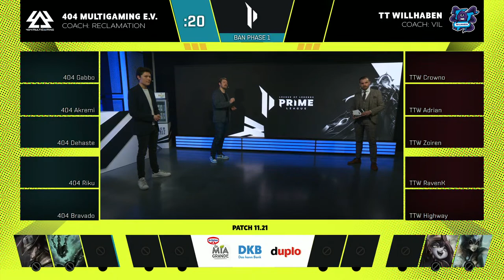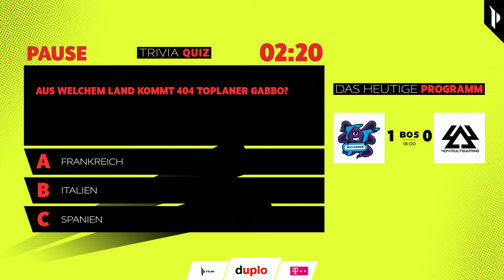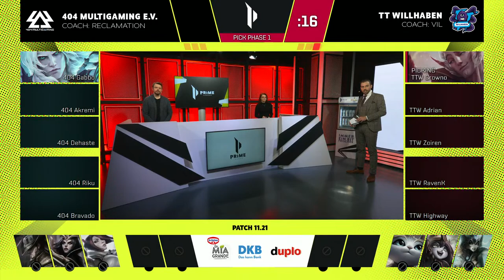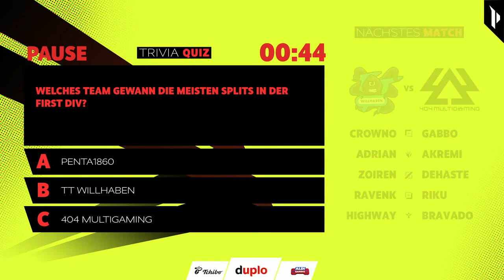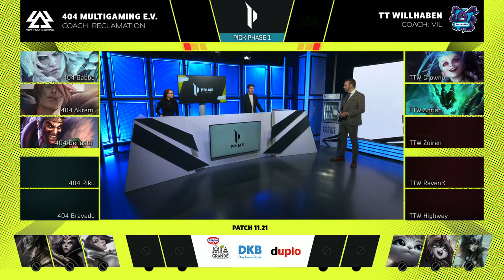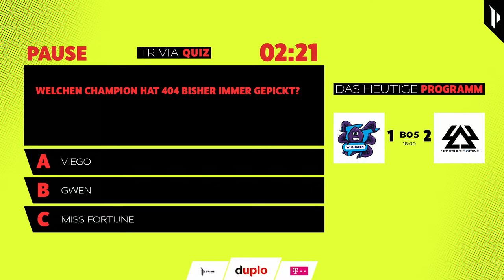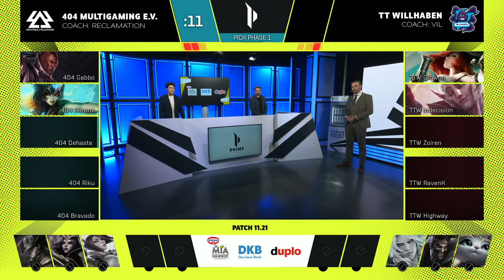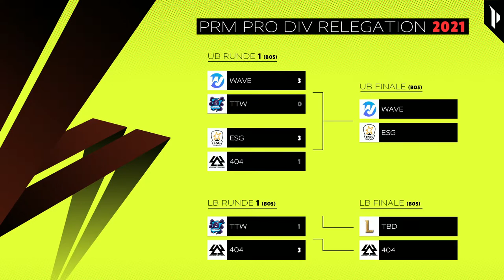Prime League 2021 - Pro Division - Relegation - LB Runde 1